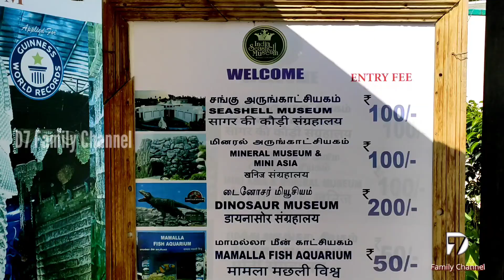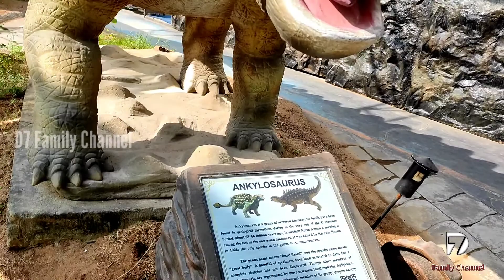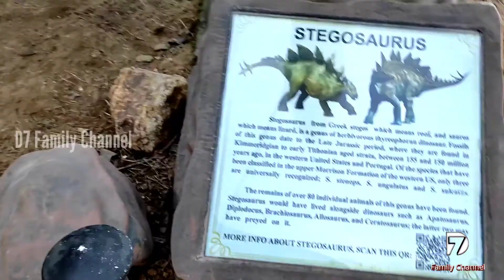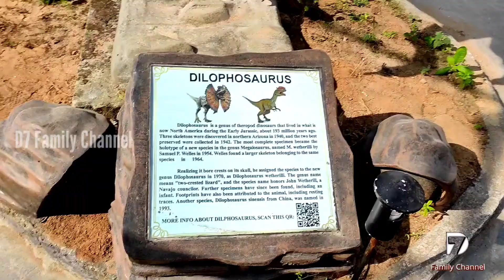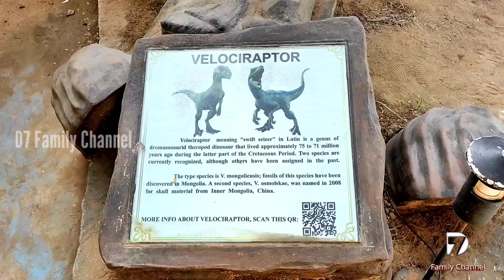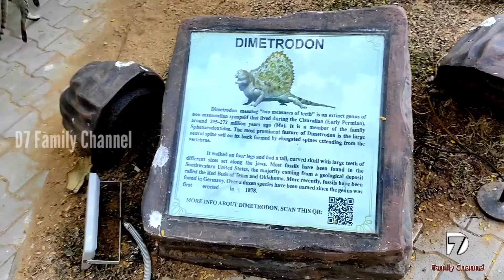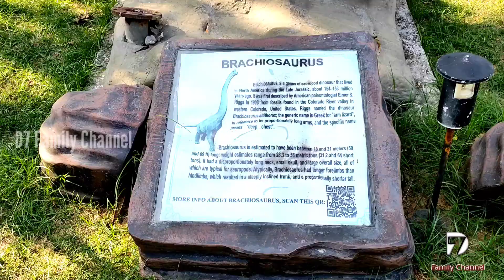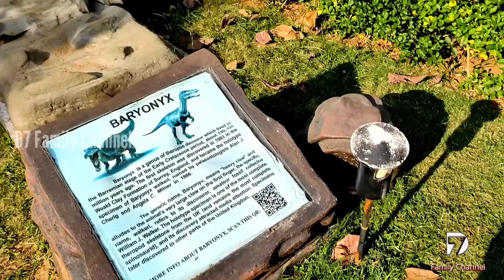Asia's First Dinosaur Museum Near Chennai / D7 Family Channel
Hi Viewers,
This video is about Visit Asia's First Dinosaur museum near chennai. Dinosaur museum is the one of the part of Sea shell museum located in side of the mahabalipuram. In this Dinosaur museum all types of real time animated dinosaur available to show. Very special place for family and kids. Don't miss this place when visit mahabalipuram.

D7 Family Channel

Location:

Dinosaur Museum